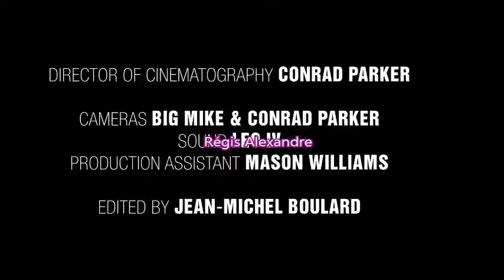Gay Kiss bro in love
bromance muscle guys